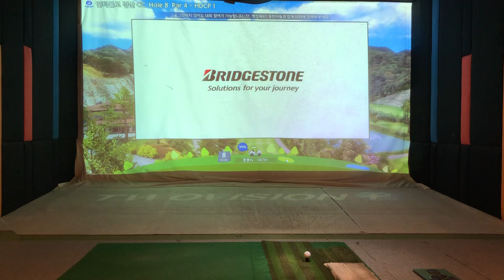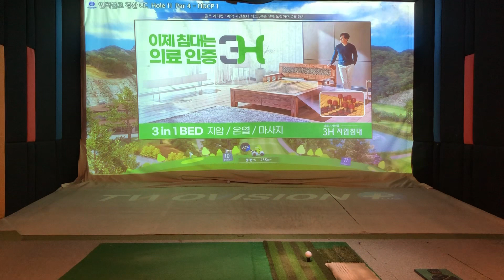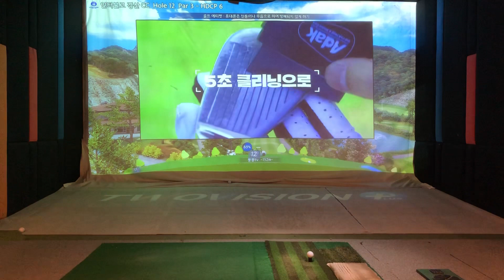골린이 스크린골프2편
여름철 스크린골프가 너무 좋아요 ~^^